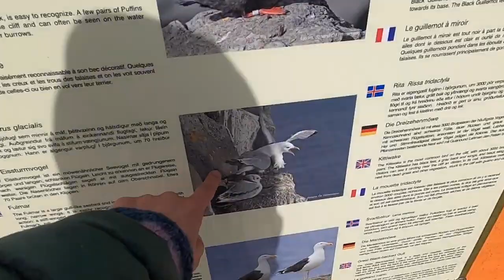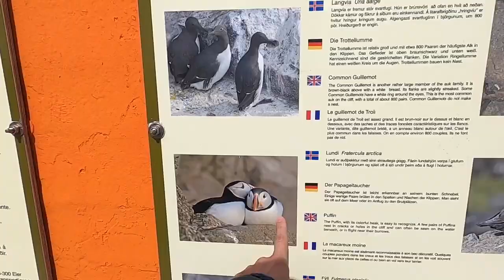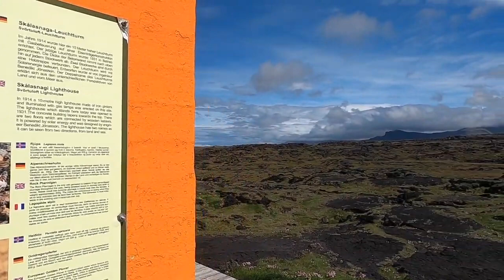🔴 W stronę lodowca cz 2 🔴 W starym kinie z 𝙑𝙀𝙉𝙐𝙎 🔴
👌Możesz wspomóc Venus w tworzeniu kanału👌
✅ Zostaw SUBA i dzwonek :)🛎️